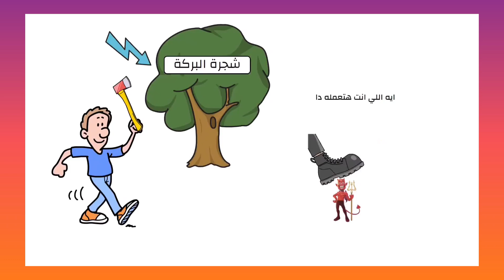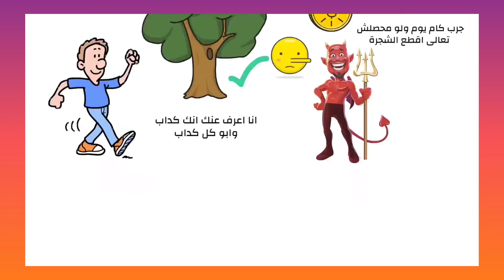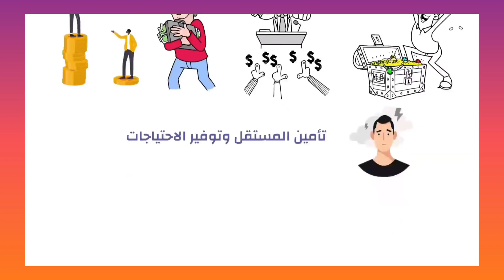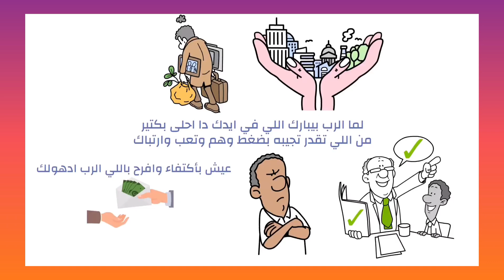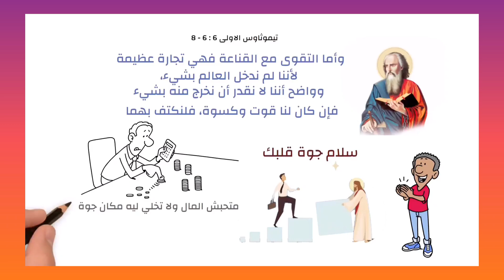إلفلوس تأمل جديد للقس وائل إدوار. قصص عظات #2024